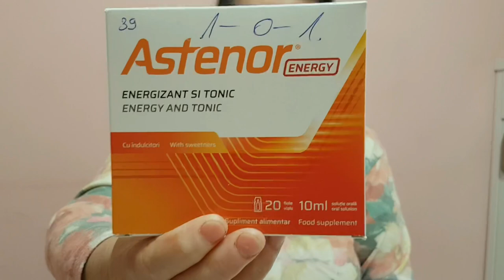Bunica va arată al 2 le-a Tratament ce ia Recomandat la Farmacie pentru Imunitate 🌸